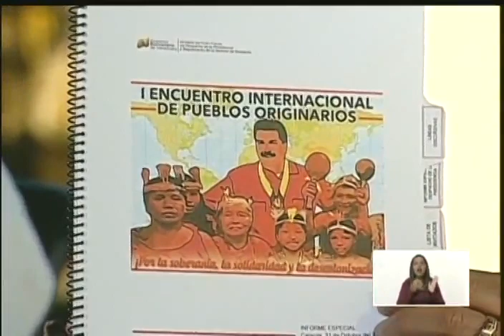Presidente Nicolás Maduro en clausura del Congreso de los Pueblos Originarios, 31 octubre 2019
Clausura del I Congreso Internacional de Pueblos Originarios desde el Parque La Llovizna, estado Bolívar, Venezuela, este 31 de octubre de 2019, con el Presidente Nicolás Maduro en cadena nacional de radio y televisión.